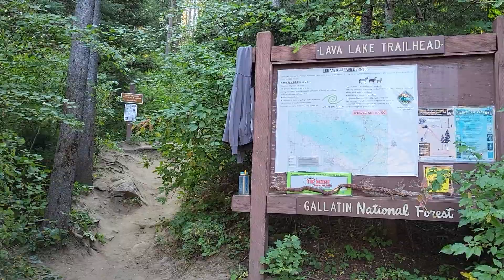Montana Trip 2022: Big Sky - Lava Lake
September 2022: Big Sky Montana - Lava Lake

This was my second time doing this hike. I did it in 2021, and it unfortunately was a very rainy, foggy day. I was barely able to see the lake. So I was very pleased this time around.

- Location:
Big Sky Montana, Lava Lake. Lave Lake is about 22 minutes away from downtown Big Sky.

- Distance and Hiker Considerations:
It is about 5.5 miles (8.9 km) round trip with an elevation gain of 1,620 ft. The parking lot can only be accessed by traveling North on Highway 191 (also called Gallatin Road). So if coming from the South, or exiting the parking area and needing to head south, you have to go north on Hwy 191 for a short bit to get to the truck turn around on the right (east) side of the road. There is another parking area, but better to just get there early and get a spot on the trailhead side of the river.

- Stops/Sights:
Creeks, wild berries, fun rock formations. But really the sights are at the lake itself.

As always,
- Lydia's Guide